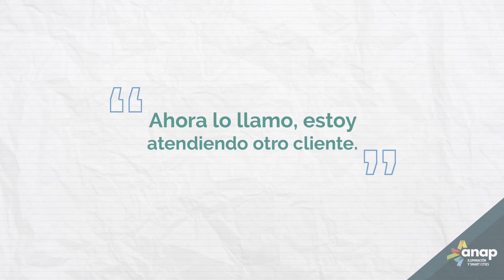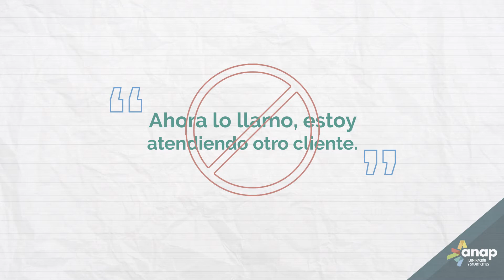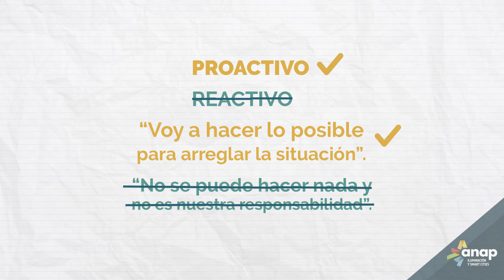Manual de Servicio al Cliente ANAP